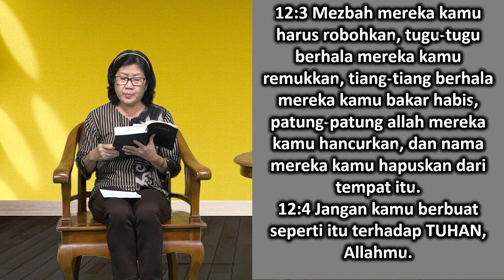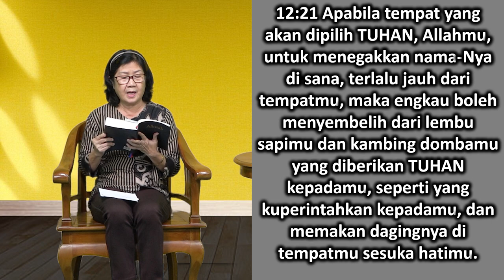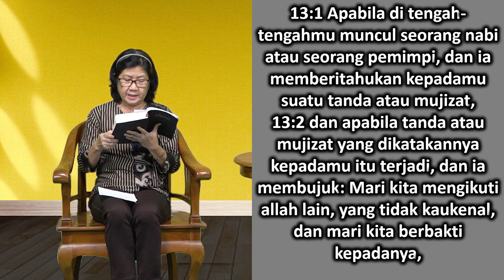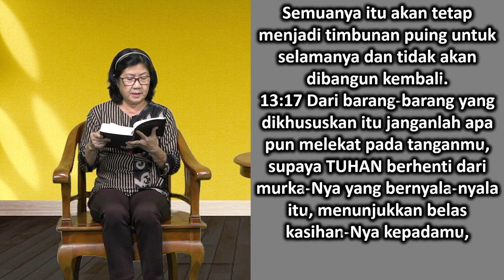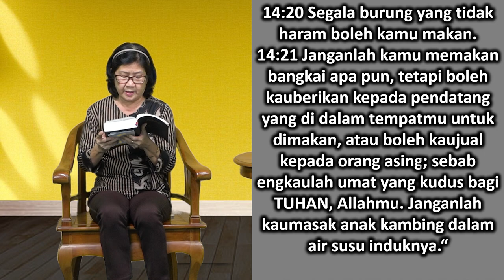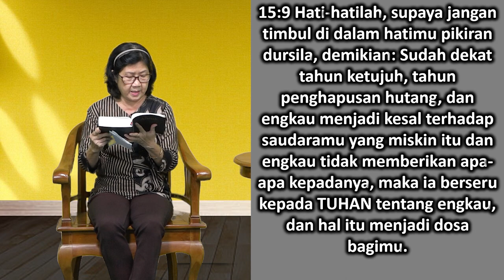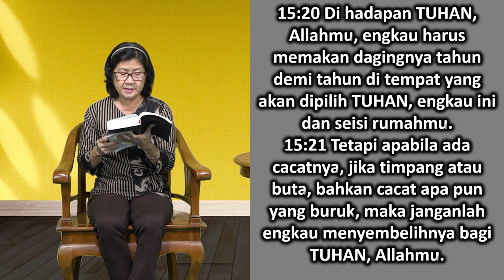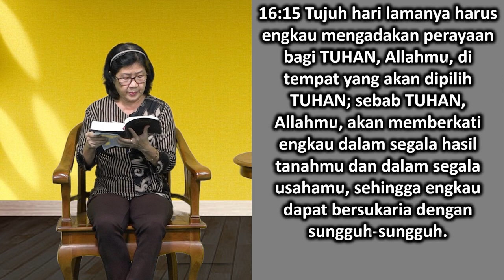Mari Membaca Alkitab | Hari ke 39 | Rabu, 8 Februari 2023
Bacaan : Ulangan 12:1-16:17
Tema : "Itulah Aturannya"